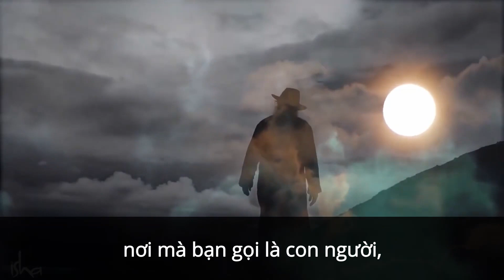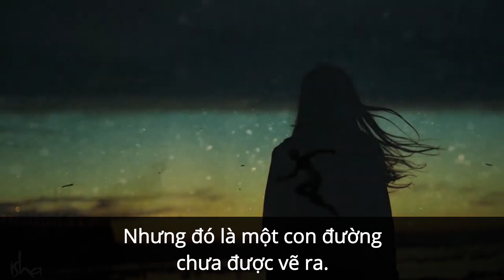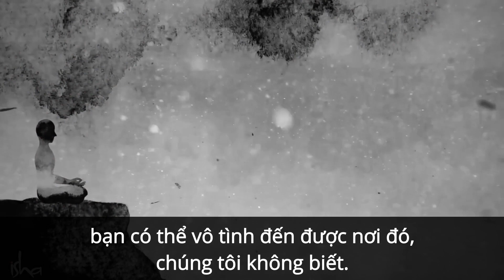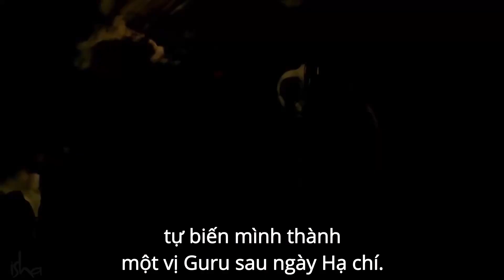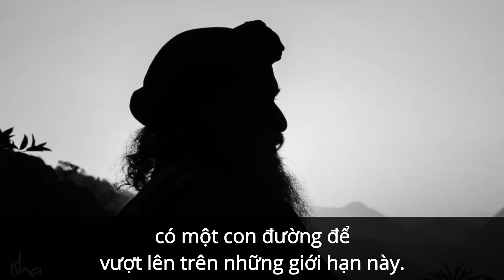Guru Purnima - Ngày Để Đón Nhận Ơn Phước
Ngày trăng tròn trong tháng Ashadha ( tháng 7 - tháng 8 ) được gọi là ngày lễ Guru Purnima. Ngày thiêng liêng này đánh dấu lần đầu tiên Ngài Shiva - Adiyogi hay vị yogi đầu tiên - truyền dạy khoa học yoga tới các vị Saptarishi, bảy nhà hiền triết nổi tiếng.